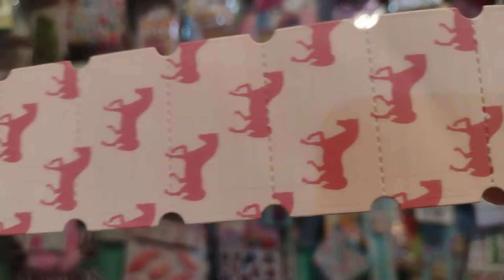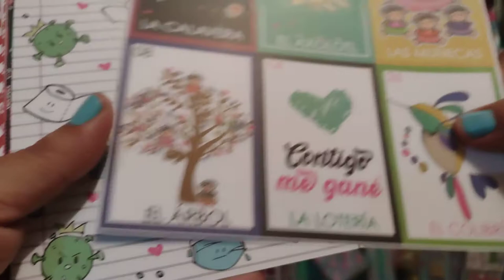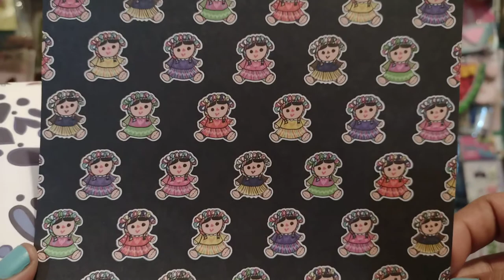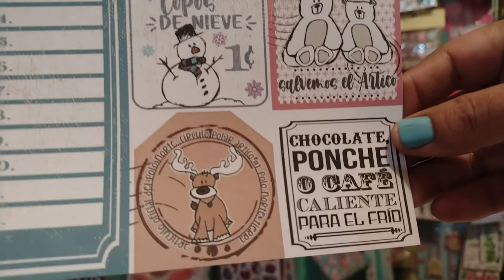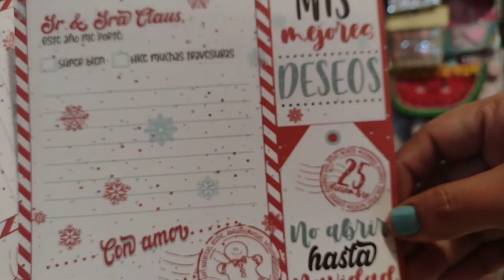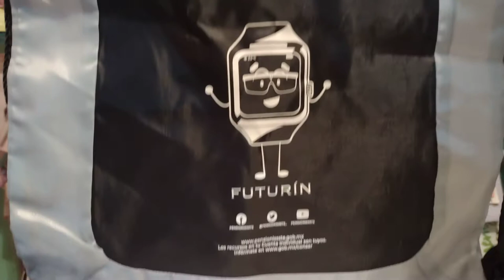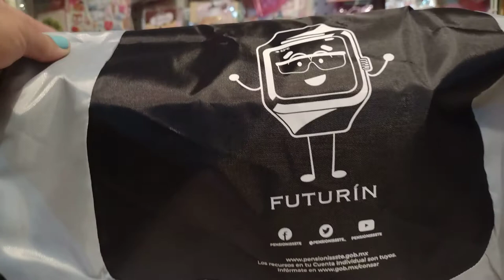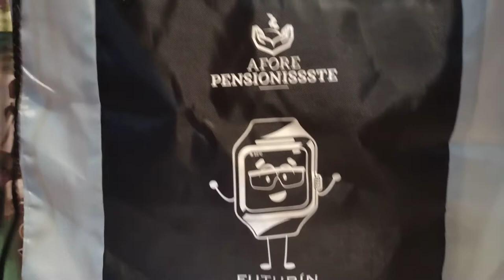Inter Bolsa Cargada/Loaded Bag Scrapbook✂️Recibido 📬de mi amiguita Mónica Aguirre & Extras💝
Me gustaría saber si alguien más le gusta 💕 este tipo tanto de bolsas reusable  como  mochilas, aun y con todo y publicidad, por favor dejenmelo saber, será de mucha utilidad💕

Intercambio BolsaCargada, LoadedBag recibida 📬 de mi amiguita Mónica Aguirre✉️ , & regalitos 🎁💗 mil gracias amiguita💕 y gracias a mi querida amiga María Laura por permitirme participar, y armar este tipo de intercambios; Moni, amo cada detalle que haces y me envías, gracias por compartir conmigo tu colección de papelitos, los ame 💕😍 no los esperaba, igual mis tickets 😍😍 en físico son aún más bellos💕 muchas gracias, tqm, lo sabes. Amiga y mi tv retro 😍😱😍 te "volaste" la barda 💕🎉 la ame, gracias por consentirte 😘

Gracias por la bolsita y la mochilas 😍 otra cosita que colecciono💕🎉.Además de compartir conmigo tus clips de prichos 😍😍😍 mil gracias 💕 super agradecida tqm

Venta próximamente 🛍📬📦 este  17 de Septiembre 2021  8:45 p.m. HORA CDMX
en la página 🎉🎁🛍

INTERCAMBIO ABIERTO EN EL GRUPO, FLIPBOOK & SOBRE O BOLSA DECORADO CON EXTRAS
TEMA  OTOÑO 📝✉️📦🏵️ O A ELEGIR

GRUPO CREADO CON LA FINALIDAD DE COMPARTIR IDEAS DE MANUALIDADES ✂️📐📗, SCRAPBOOK📘, VENTA 🛒 DE MATERIAL✏️✂️📐, VENTA DE ARTICULOS ALTERADOS📝, ARTÍCULOS DE PAPELERÍA🖌️🖊📂️✂️🖍️, ARTICULOS DE PRICHOS, BULLET JOURNAL, TUTORIALES , INTERCAMBIOS 📬📦💌